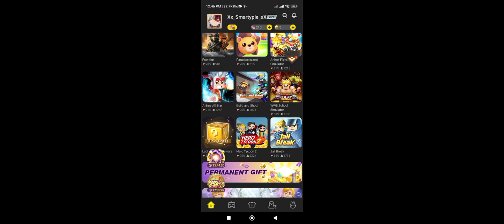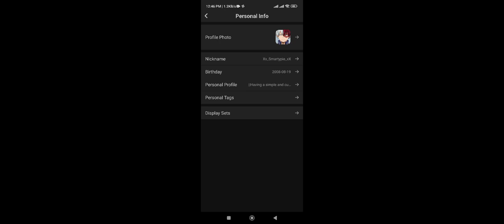BLOCKMAN GO LUCKY BLOCK GAMEPLAY | RAYAN_PLAYZ